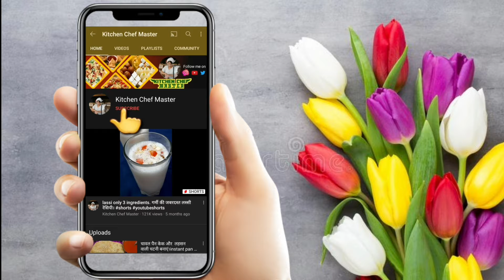लौकी चने दाल की सब्जी बनाने का सही तरीका। lauki chana dal ki sabji bottel gord 5ecope.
लौकी चने दाल की सब्जी बनाने का सही तरीका। lauki chana dal ki sabji recipe.

मुझे आशा है कि आपको वीडियो अच्छी लगी होगी, अच्छी लगी होगी तो वीडियो को लाइक कीजिएगा।

लौकी चने दाल की सब्जी बनाने का सही तरीका। lauki chana dal ki sabji recipe.bottegord recipe।